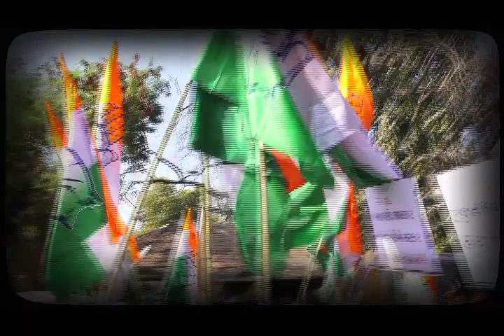Talala (Vidhan Sabha Constituency) | VTV Gujarati Pre-Poll Survey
get ready to watch Talala (Vidhan Sabha Constituency)  | VTV Gujarati Pre-Poll Survey